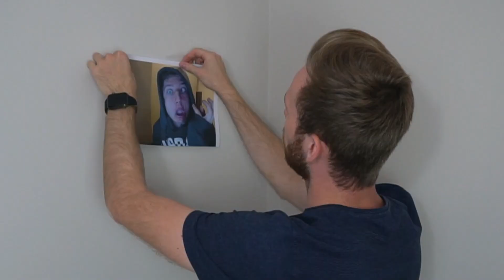MARADONA ZNOWU COŚ..?! | Q&A